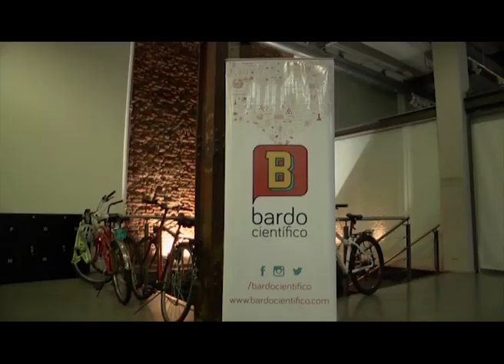Bardo Científico - Monólogos Científicos de Uruguay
¡Tenemos nuevo reel!
Bardo Científico, desde hace más de 4 años divulgando ciencia con nuestros shows y talleres de formación.
¡Compartinos y seguinos en nuestras redes!